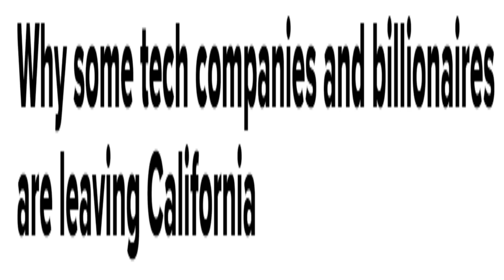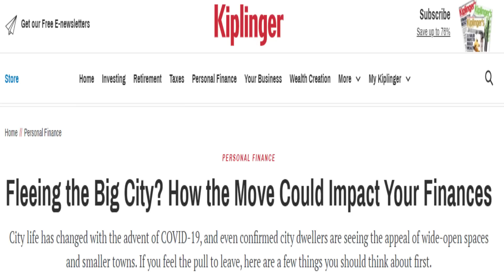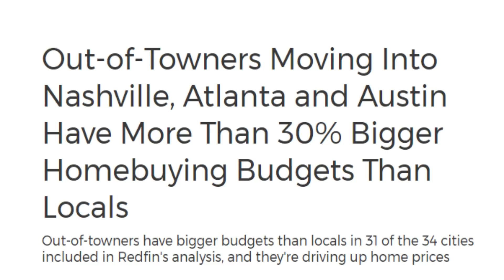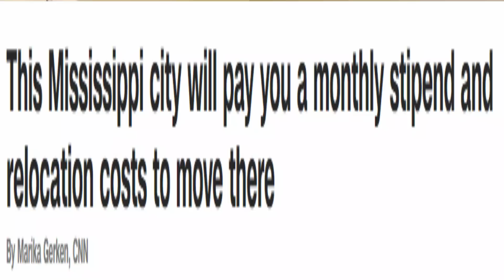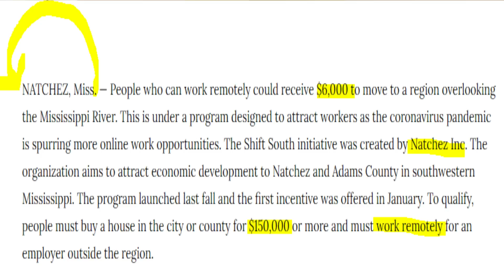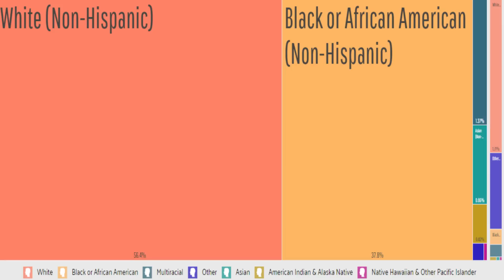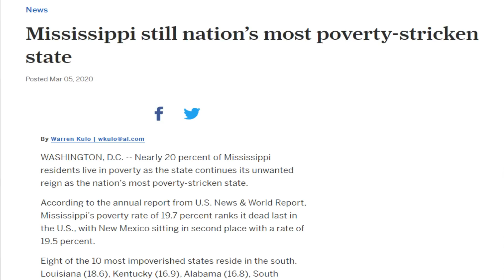مدينة تمنح 6000 دولار لمن يشتغل عن بعد للإنتقال والعيش فيها Natchez, MS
Natchez, MS#مدينة تمنح 6000 دولار